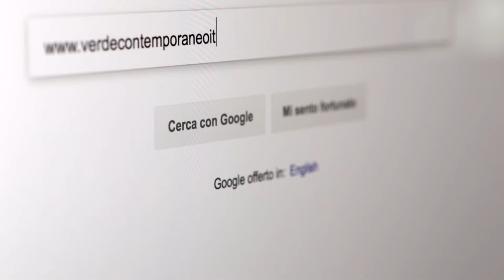Spot VerdeContemporaneo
Un modo diverso per portare la Natura dentro casa.